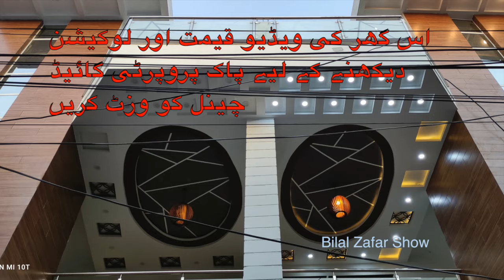Roof Cooling Ideas Thermocol Sheet Soil vs Roof Insulation Waterproofing Chemical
roofcoolingideas thermocolsheet for roof heat insulation and waterproofing. This video compares two methods of roof heat insulation, roof waterproofing, and roof leakage solution

1. Heat insulation with thermopore sheet, soil, and roof tiles
2. Heat insulation with roof insulator waterproofing chemical

Learn the, cost comparison, and advantages and disadvantages of both methods of roof waterproofing and heat insulation and suggest which one should I use for my roof.